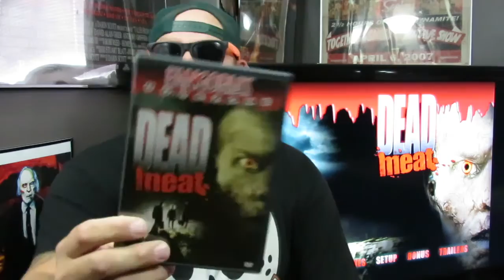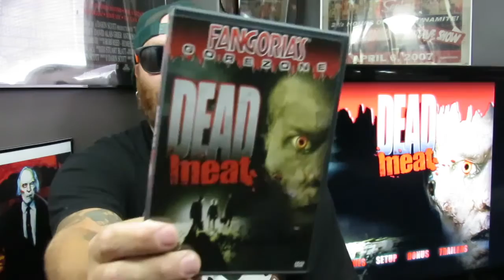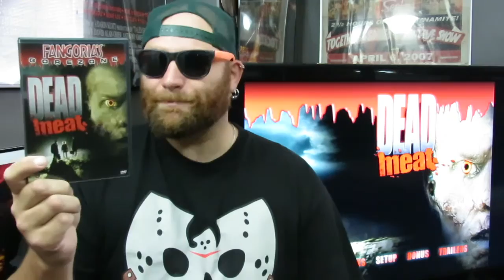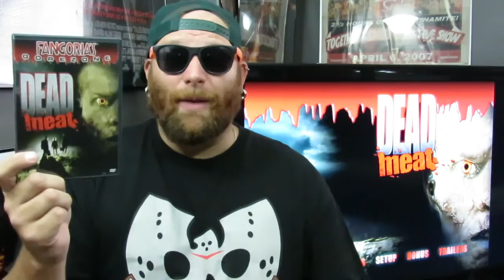31 Days of Horror II | Day VIII: Dead Meat (2004) | Fangoria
Hey guys welcome to day 8, hope you enjoy Chars!